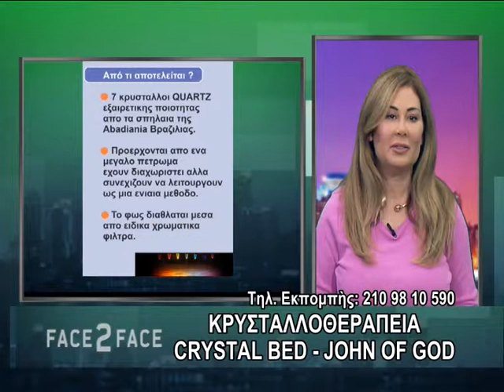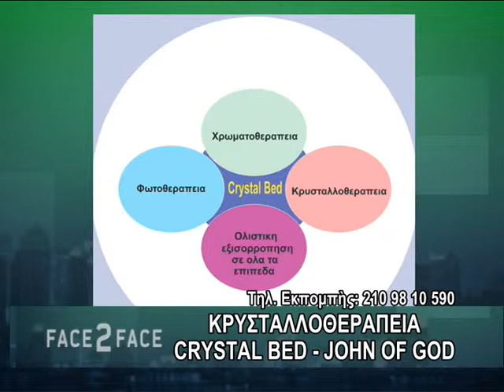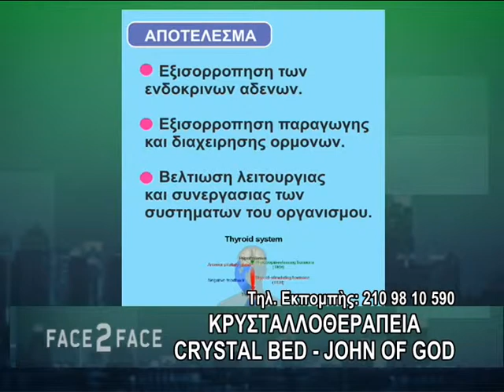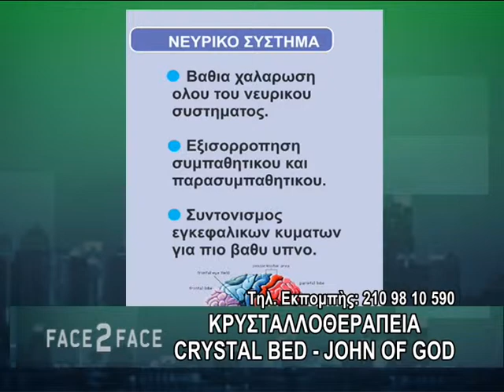CRYSTAL BED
CRYSTAL BED ΚΡΥΣΤΑΛΛΟΘΕΡΑΠΕΙΑ